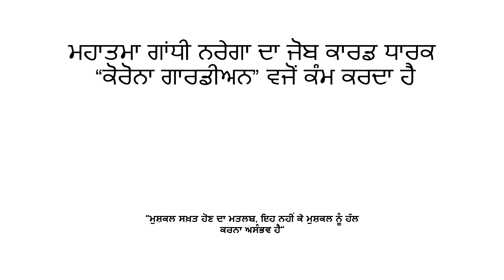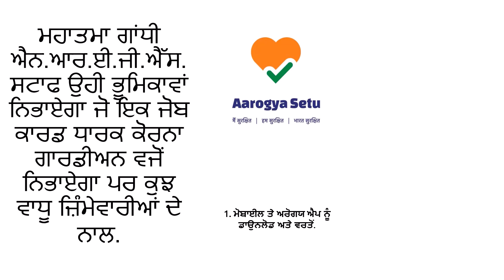The Corona Guardian Mansa Punjab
We are building on the Corona Guardians ( The job card holders, staff working under MG NREGS) to help themselves & others to save them from Coronavirus.